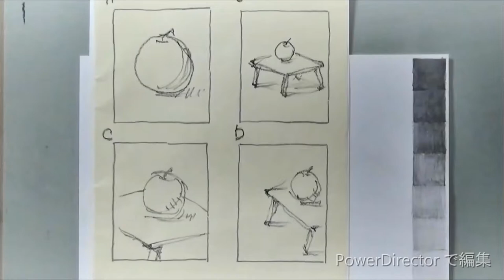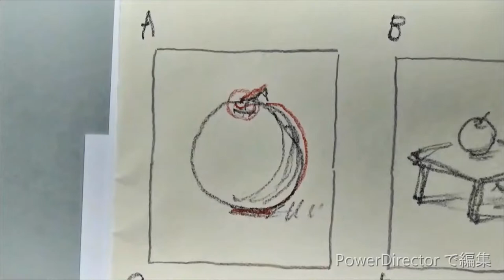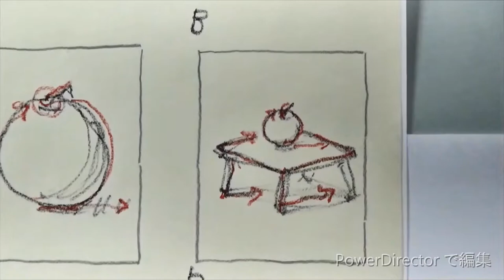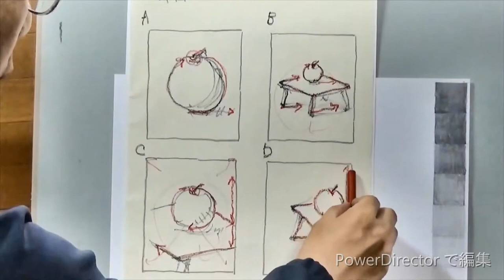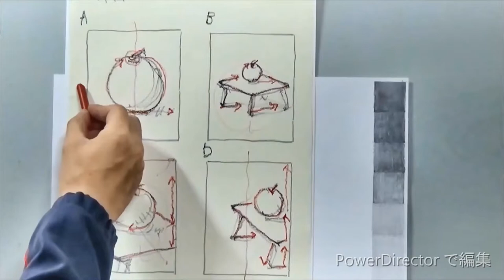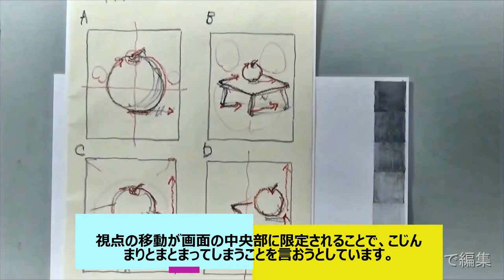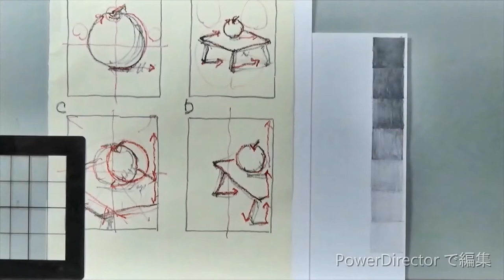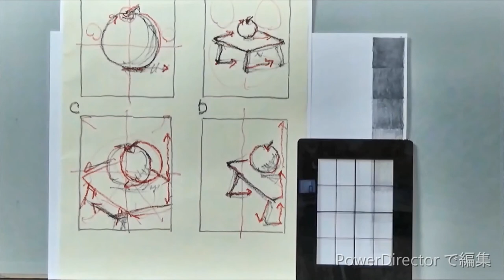＃1 基礎デッサン【構図】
基礎デッサン　第１回　構図
オーソドックスはつまらないし、アグレッシブに攻めてもカッコ悪くなったりして、構図決めは何年も絵を描いていても悩むのです。

デスケル　参考価格　324円

pawer director